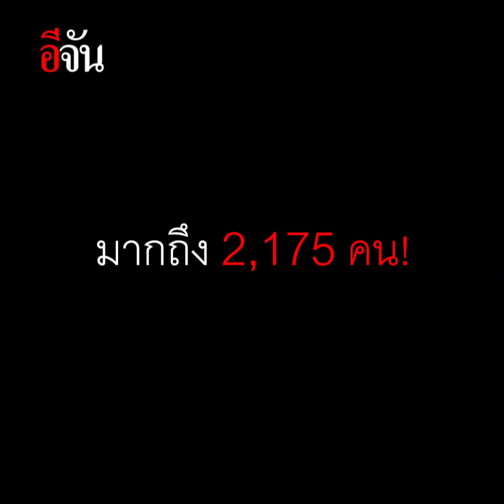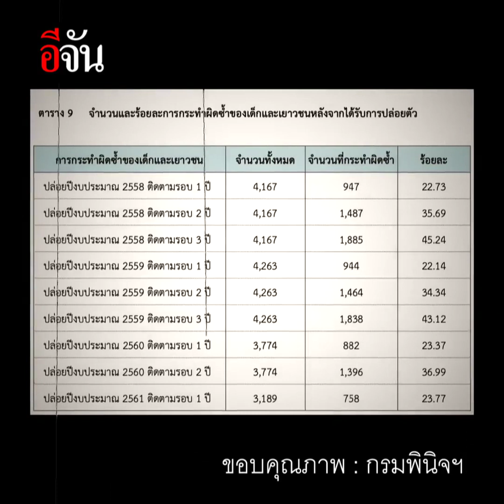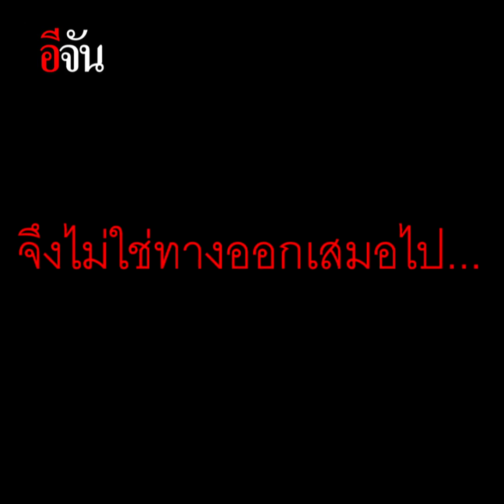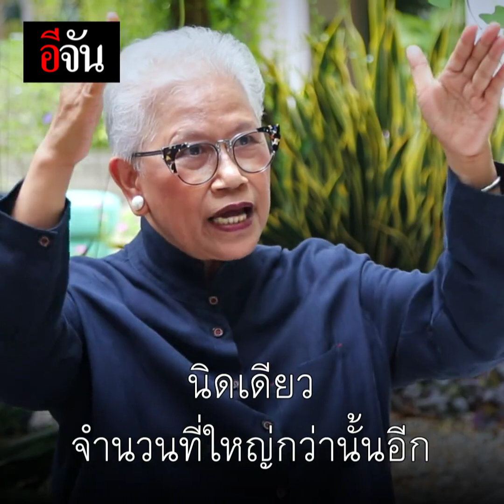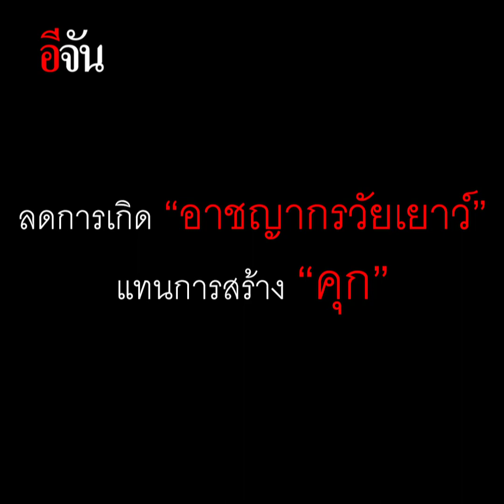“อาชญากรวัยเยาว์” ปัญหาเกิดจาก? | อีจัน EJAN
ปัญหา “อาชญากรวัยเยาว์” ยังคงปรากฏให้เห็นในสังคม แม้จะมีโทษสำหรับเยาวชนโดยเฉพาะ แต่การก่ออาชญากรรมยังเกิดขึ้นอยู่ แท้จริงแล้วปัญหานี้เกิดขึ้นจากอะไร? แล้วใครต้องรับผิดชอบเด็กเหล่านี้? ฟังเสียงอีกด้าน จากหญิงผู้ดูแลเด็กเหล่านี้โดยตรง “ป้ามล” ทิชา ณ นคร ผอ.บ้านกาญจนาภิเษก